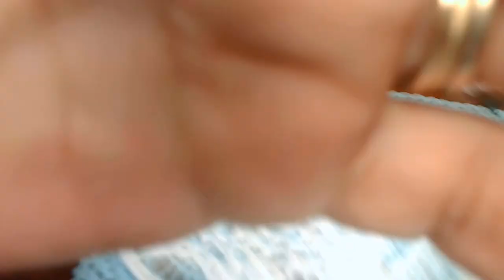MANDALA CROSETATA 2022 (ultima parte)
Pentru continuarea lucrarii am folosit un cerc de sarma cu diametrul de 20 cm , firul transparent pentru cusut , pene albe si crem , margelute la metru , 3 margele de 1 cm , 1 metru de panglica alba cu latimea de 1 cm .  Deasemeni am folosit acul de cusut si lipiciul lichid .